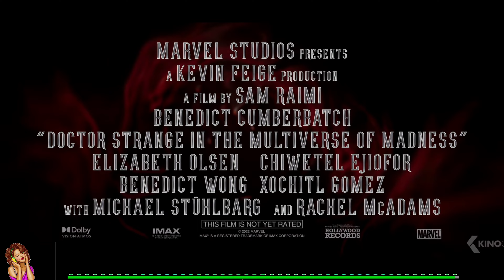{4K} Marvel Studios OST : Doctor Strange 2 Theme Trailler Music I EPIC VERSION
Watching videos in 4K even more when it has to do with the characters of the marvel studios is a delight and even more when it comes to the mighty Doctor Strange in his second film facing all the complexity of the multiverse of madness and here you can check the second trailer for the theme epic musical in a definitive version.

Doctor Strange Theme - Michael Giacchino